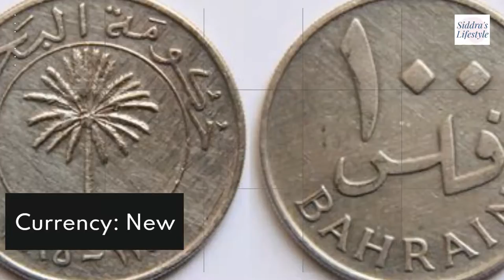Iraq Country Profile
Iraq[a], officially the Republic of Iraq[b], is a country in Western Asia. It is bordered by Turkey to the north, Iran to the east, the Persian Gulf and Kuwait to the southeast, Saudi Arabia to the south, Jordan to the southwest and Syria to the west. The capital and largest city is Baghdad. Iraq is home to diverse ethnic groups including Iraqi Arabs, Kurds, Turkmens, Assyrians, Armenians, Yazidis, Mandaeans, Persians and Shabakis with similarly diverse geography and wildlife. The vast majority of the country's 44 million residents are Muslims – the notable other faiths are Christianity, Yazidism, Mandaeism, Yarsanism and Zoroastrianism.[12][2] The official languages of Iraq are Arabic and Kurdish; others also recognised in specific regions are Neo-Aramaic, Turkish and Armenian.

Starting as early as the 6th millennium BC, the fertile alluvial plains between Iraq's Tigris and Euphrates Rivers, referred to as Mesopotamia, gave rise to some of the world's earliest cities, civilisations, and empires, including those of Akkad, Babylon, Assyria and Sumer.[14] Mesopotamia was a "Cradle of Civilisation" that saw the independent development of a writing system, mathematics, timekeeping, a calendar, astrology, and a law code.[15][16][17] Following the Muslim conquest of Mesopotamia, Baghdad became the capital and the largest city of the Abbasid Caliphate, and during the Islamic Golden Age, the city evolved into a significant cultural and intellectual center, and garnered it a worldwide reputation for its academic institutions, including House of Wisdom.[18] The city was largely destroyed at the hands of the Mongol Empire in 1258 during the Siege of Baghdad, resulting in a decline that would linger through many centuries due to frequent plagues and multiple successive empires.

Modern Iraq dates back to 1920, when the British Mandate for Mesopotamia, joining three Ottoman vilayets, was created under the authority of the League of Nations. A British-backed Kingdom was established in 1921 under Faisal I of Iraq. The Hashemite Kingdom of Iraq gained independence from the UK in 1932. In 1958, the monarchy was overthrown and the Iraqi Republic created.[19] Iraq was controlled by the Arab Socialist Ba'ath Party from 1968 until 2003. In 1980, Iraq invaded Iran, sparking a protracted war which would last for almost eight years, and end in a stalemate with devastating losses for both countries. After an invasion by the United States and its allies in 2003, Saddam Hussein's Ba'ath Party was removed from power, and multi-party parliamentary elections were held in 2005. The US presence in Iraq ended in 2011.